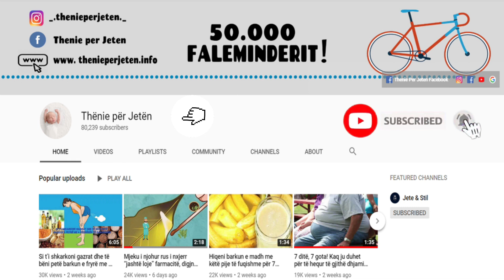Ja si te largoni dhjamin ne pjesen e poshtme te barkut me keta perberes magjik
Dhjami, i cili e ka bërë Shqipërinë të famshme në disa renditje ndërkombëtare, ku jemi renditur në 10 vendet me më shumë obezë në botë, dita-ditës po kthehet në një armik të heshtur. Shumë prej nesh i drejtohen palestrës dhe ushtrimeve fizike për të eliminuar dhjamin, për të rënë në peshë. Akoma edhe më shumë fillojnë e bëjnë vrap maratonë me shpresën se do të mund të heqin kilet e tepërta.

The fat, which has made Albania famous in several international rankings, where we are ranked in the 10 most obese countries in the world, is day by day turning into a silent enemy. Many of us go to the gym and exercise to eliminate fat, to lose weight. Even more, they start running marathons in the hope that they will be able to shed the extra pounds.